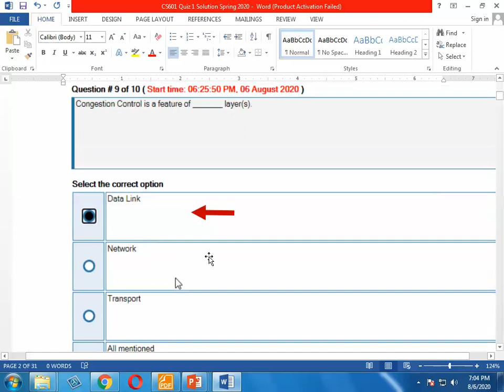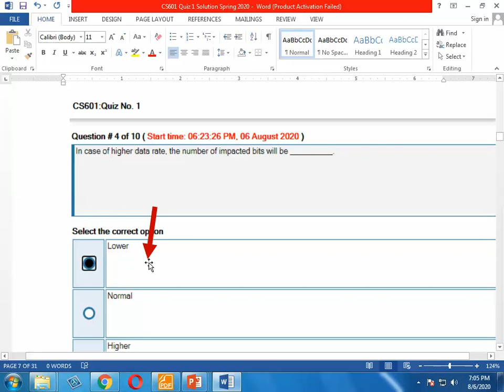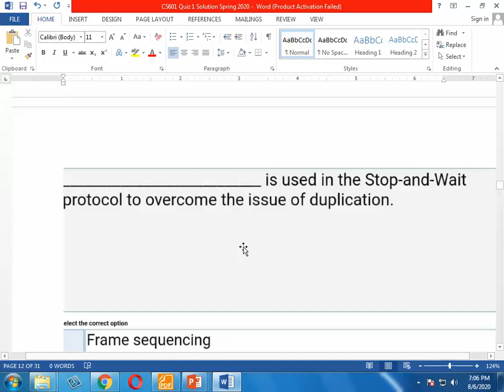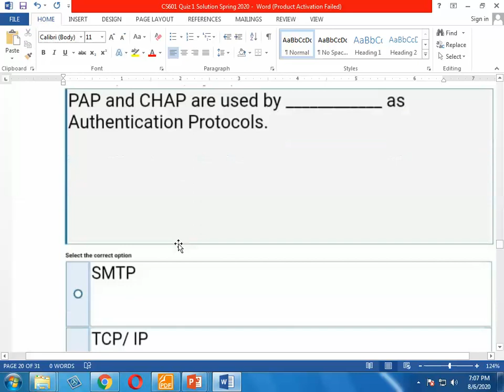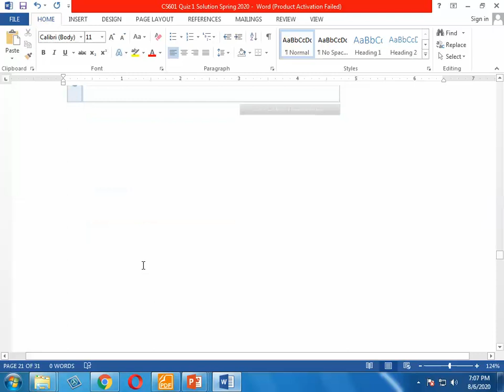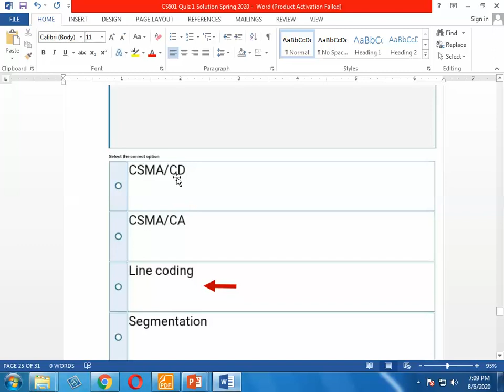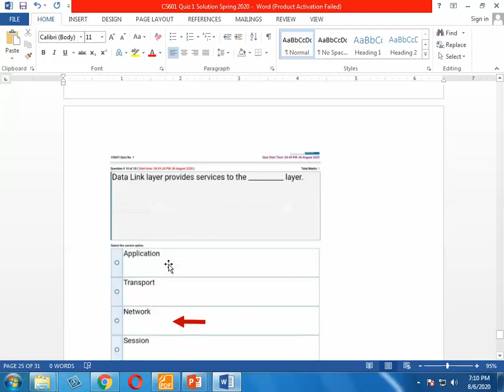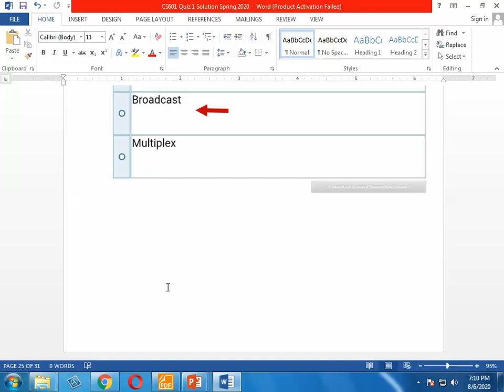CS601 Quiz 1 Solution Spring 2020 CS601 Solved MCQs || by Tech Solo Soft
Tech Solo Soft Provided CS601 Quiz 1 Solution spring 2020. CS601 Quiz 1 Solved MCQs. Must Watch Provide 100% Correct Solution of CS601 Quiz 1 Spring 2020.